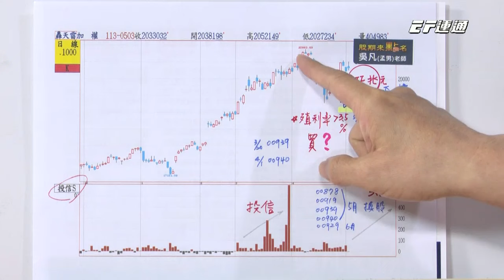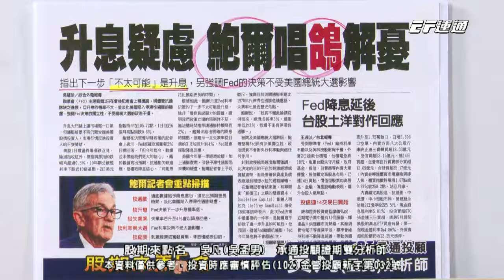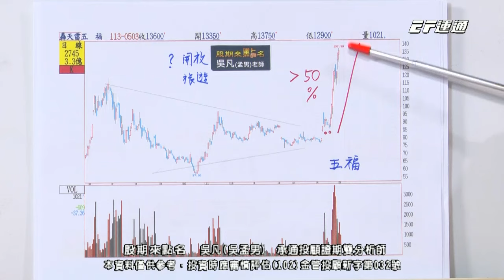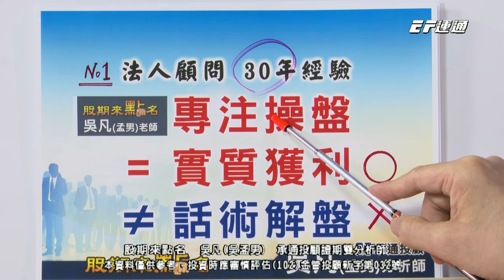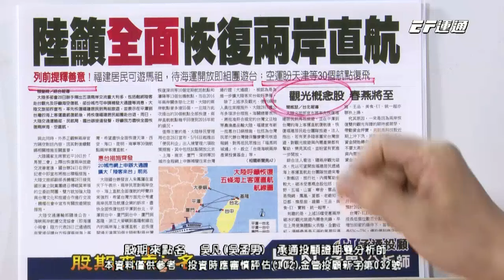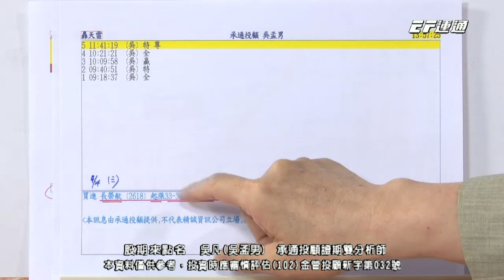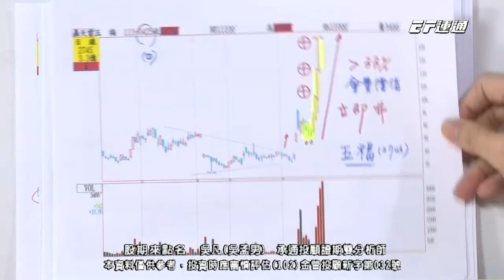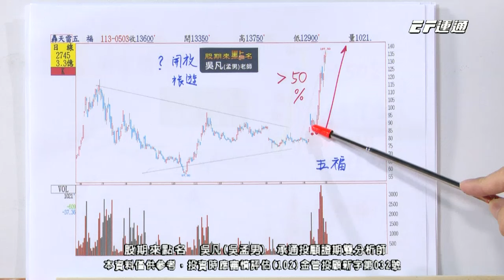吳凡【股期來點名】20240503 下週四2檔ETF掛牌 5月兆元資金買? 長榮航 已暖身上漲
【📣務必上車！】立即加吳凡老師官方LINE@

5/3 股期來點名：
✨下週四2檔ETF掛牌
✨5月兆元資金買？
✨長榮航，已暖身上漲！

🩺投資諮詢與持股健檢
請填寫表單【每日限量3位】